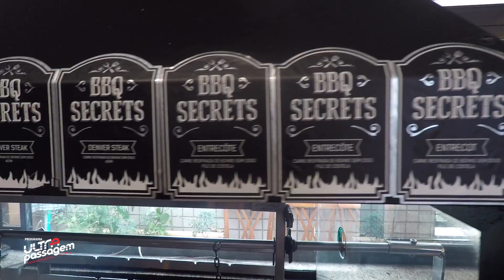FINGIU GANHAR A CORRIDA NA PENÚLTIMA VOLTA!! 😂 ESSA E OUTRAS HISTÓRIAS DO PAULÃO GOMES!! Pt.1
Nosso resenha de hoje é com o mito Paulo Gomes. Essa fera que coleciona títulos e boas histórias nos contou tudo sobre seu início de carreira no automobilismo, com muita experiência no ramo, Paulão que pilotou junto com grandes outros nomes do automobilismo como Ingo Hoffmann, Guaraná Menezes entre outros nos abriu que tinha alguns "truques" sobre seus companheiros de pista, como por exemplo fingir ter ganho uma corrida faltando uma volta pro final da prova com o carro apresentando problemas, imagine quantas histórias boas ele não tem.